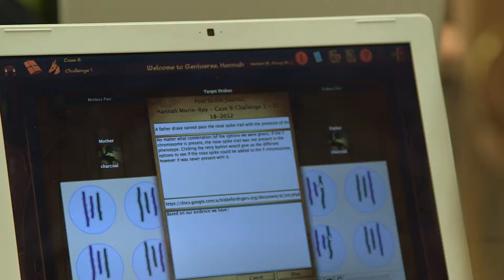The Concord Consortium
We're a nonprofit educational research and development organization based in Concord, Massachusetts. Our pioneering work brings the promise of technology into a reality for education in science, math and engineering.